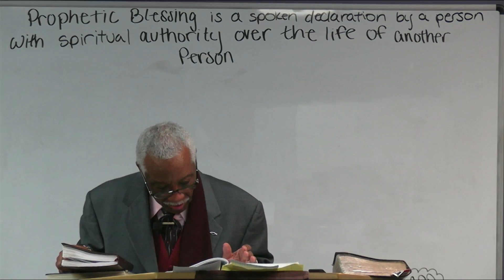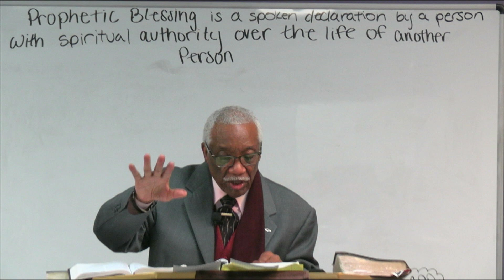KINGDOM REMINDER DON'T LET THE LITTLE THINGS OF THIS WORLD STOP YOU FROM BEING BLESSED BY GOD'S BEST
FS: SONG OF SOLOMON 2:15

SR: EXODUS 4:10-16
       JUDGES 6:15
       JAMES 1:19-26
       MATT 6:12-15
       MATT 18:23-35
       MARK 11:25-26
       HEBS 12:15
       EPHS 4:31-32